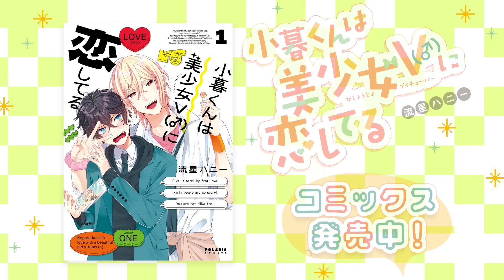【第1話】推し美少女VTuberはクラスの陽キャ男子!? CV夜⼗神封魔/成瀬鳴『小暮くんは美少女V（♂）に恋してる』ボイスコミック【マンガ動画】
【オタク×推しVTuber×陽キャ】のトライアングル★ボーイズライフ『小暮くんは美少女V（♂）に恋してる』流星ハニー

【紙単行本】第1巻2024年2月15日全国書店にて発売

【電子書籍】電子版も同時配信！

「返せよ俺の初恋！」Vチューバー・ヒナたんにガチ恋中の陰キャ男子・小暮結都(こぐれ ゆうと)はひょんなことから、ヒナたんの中身がクラスのカースト上位男子・幸原ヨウ(さちはら よう)だと知ってしまう。さらに「小暮も(美少女)Vをやらないか」と勧誘されてしまい……!? 強引な幸原にヒナたんの影が見え隠れして、ドッキドキな小暮のときめきボーイズライフ☆

◆キャスト
小暮結都：夜十神封魔 @YatogamiFuma
春風ヒナタ：朝ノ瑠璃 @asanoshimaiproject
幸原ヨウ：成瀬鳴 @NaruseNaru
ナレーション：⽥中⾳緒 @cv.neochan

ほか出演：富城まどか、⼭本彬、七原帝⼦、林寛太郎